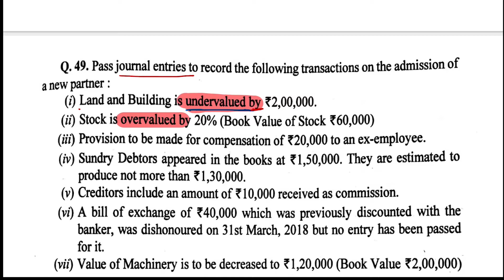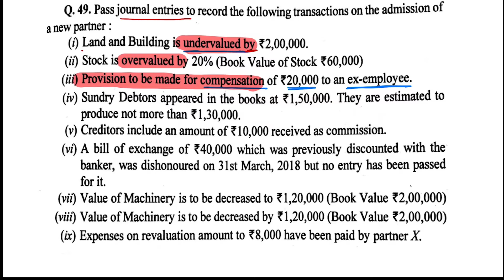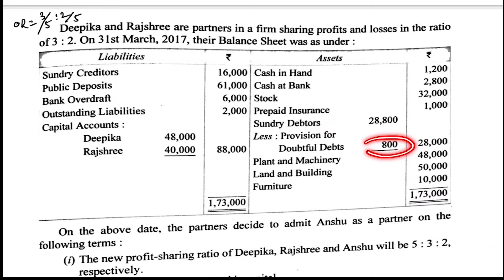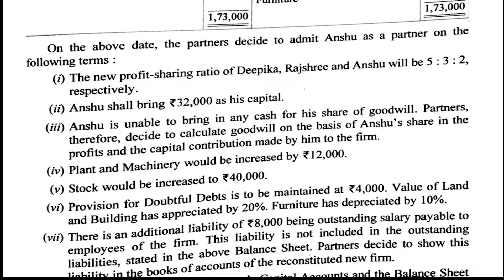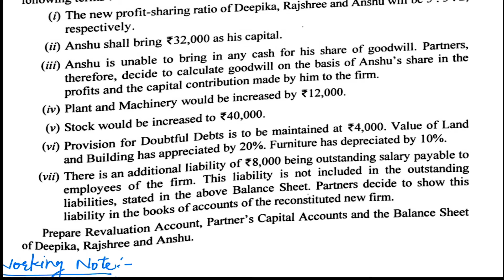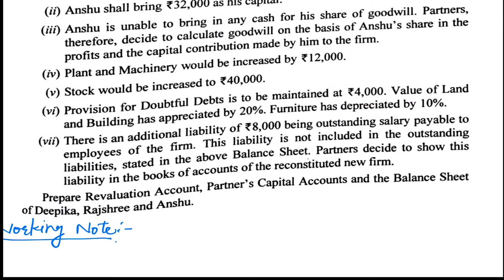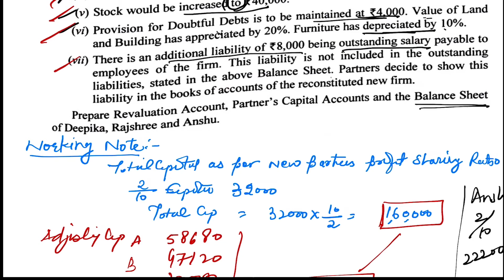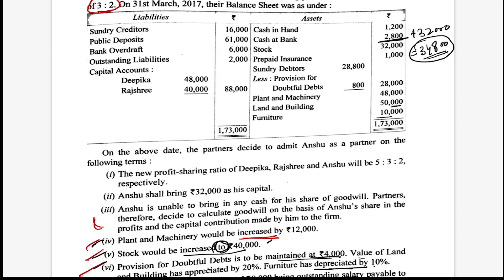Practical Problems /illustrations ~1 | Admission of partner